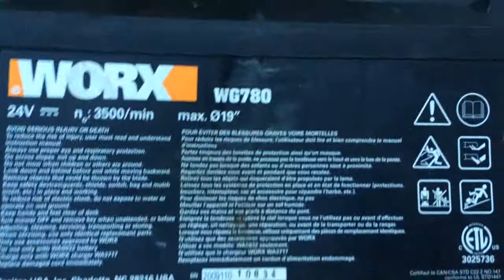Lawnmower for sale